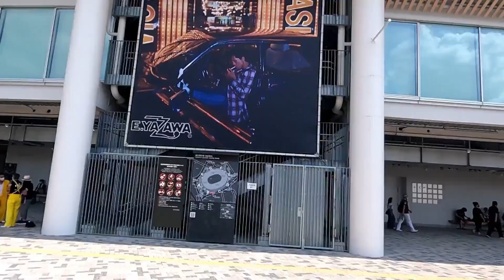50th MY WAY 国立競技場を一回り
50thMYWAY 矢沢永吉 国立競技場　50th　MY　WAY　真夏の国立競技場をトランポから左周りに回ってみました